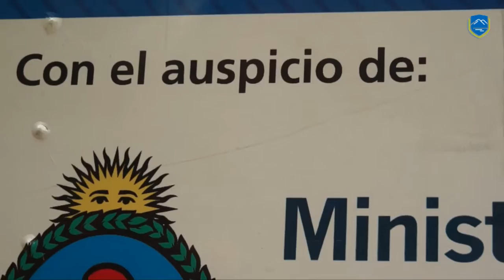LLEGO TRAILER DE PROMOCION TURISTICA A VILLA LA ANGOSTURA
El intendente municipal Roberto Cacault visito el trailer  de información turística que arribó a nuestra localidad.
Con el lema "Descubrí ese lugar de Argentina que te falta conocer" se espera promocionar a distintos destinos turísticos para la próxima temporada de verano.